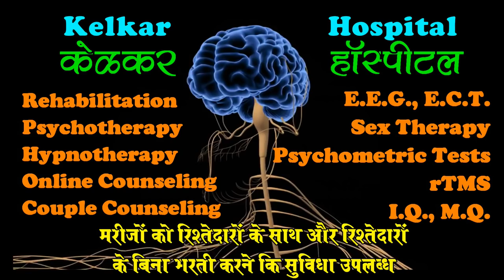Wife not cooperating for sex - Dr. Kelkar (MD) Psychiatrist Hypnotherapist Psychotherapist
• Dr. Deepak Kelkar (M.D.)
• Psychiatrist
• Hypnotherapist
• Psychotherapist,
• De-addiction Specialist
• Sexologist

Premature Ejaculation Needs treatment by medicines & Psychotherapy Premature Ejaculation Can also be treated by couple therapy & Sex Counselling Psychogenic Impotence or erectile dysfunction Or organic Importance may be due to Various Causes. Erectile Dysfunction Can be treated by Sildanafil, Tadalafil, Verdanefil For Erectile Dysfunction Many Psychotherapies are helpful. Erectile Dysfunction & Premature Ejaculation are associated together in many patients. Masturbation does not cause Erectile Dysfunction or Premature Ejaculation Night fall/might Discharge does not cause Erectile Dysfunction & Premature Ejaculation Can affect any age group Erectile Dysfunction When in young it is mostly Psychological In Older People E.D is due to some organic cause.Masturbation does not cause any weakness, weight loss, tiredness confusion, memory loss etc. Masturbation is not bad. Nocturnal Emissions does not cause Premature Ejaculation & Erectile Dysfunction or Impotence
Premature  Ejaculation  is totally a Psychogenic Condition.  Premature  Ejaculation  Needs treatment  by medicines & Psychotherapy Premature  Ejaculation  Can  also be treated by couple therapy & Sex  Counselling Psychogenic Impotance or erectile dysfunction Or organic Importance may be due to Various Causes.Erectile Dysfunction Can be treated by Sildanafil, Tadalafil, Verdanefil For Erectile Dysfunction Many Psychotherapies are helpful. Erectile Dysfunction & Premature  Ejaculation  are associated to gether in many patients.Masturbation does not cause Erectile Dysfunction  or Premature  Ejaculation  Night fall/might Discharge  does not cause Erectile Dysfunction & Premature  Ejaculation  Can affect any age group Erectile Dysfunction  When in young it is mostly Psychological In Older People E.D is due to some organic cause.